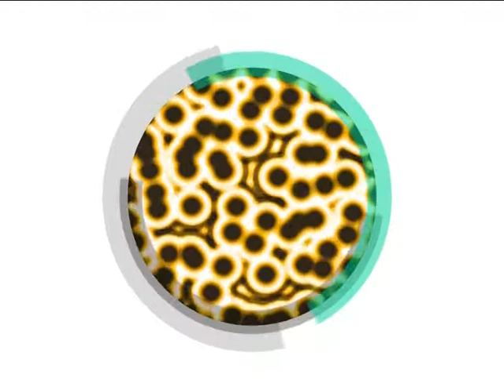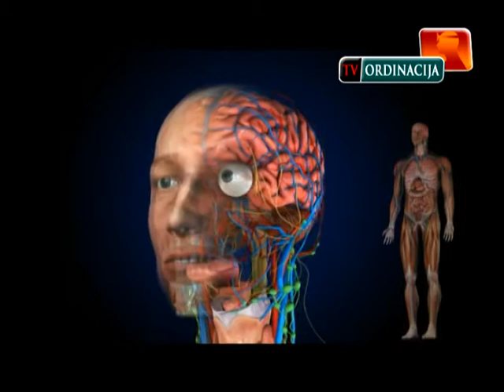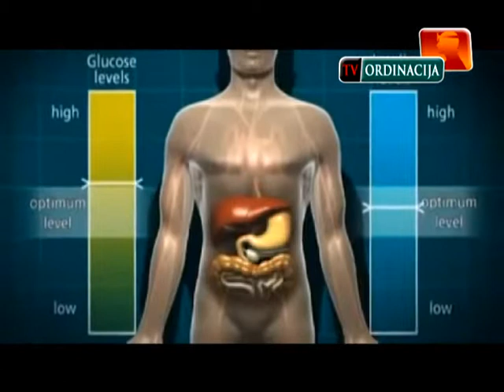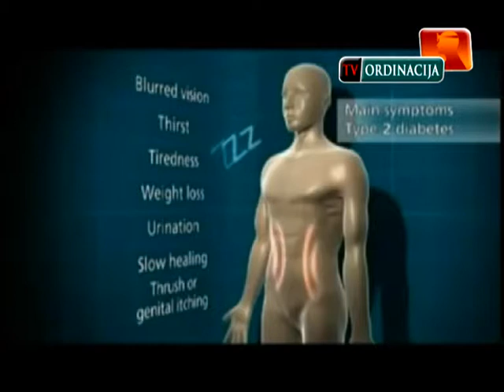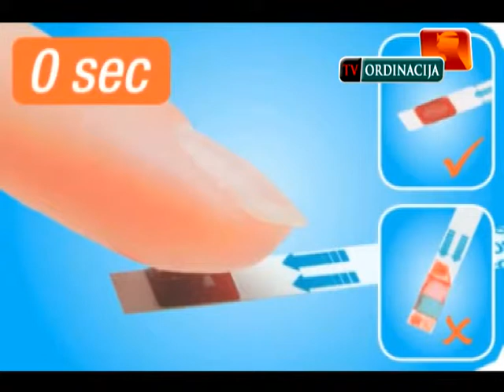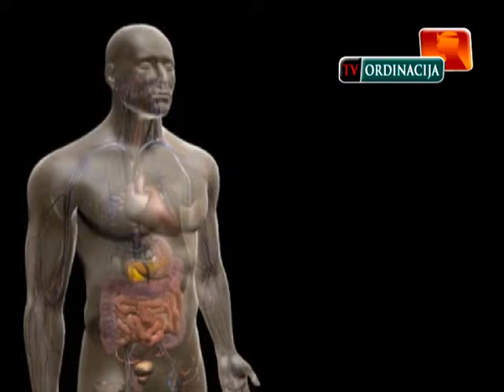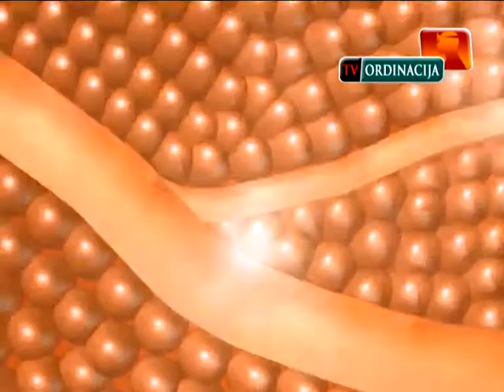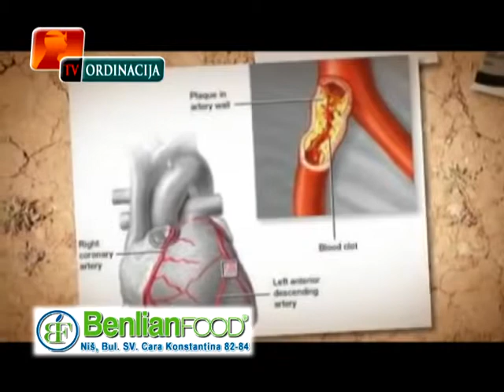TV Ordinacija XXI emisija